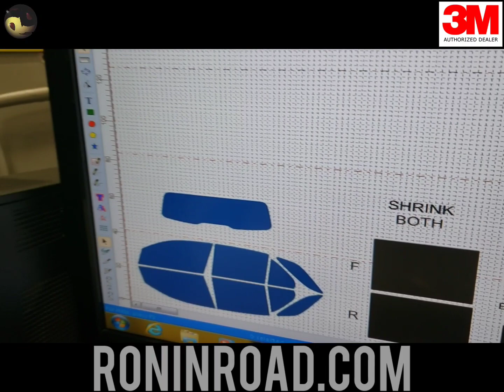2022 Mercedes Benz GLE Window Tint 15% 3M Before and After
2022 Mercedes Benz GLE Window Tint 15% 3M Before and After